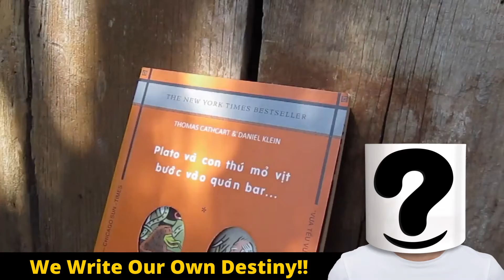We Write Our Own Destiny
Jai Hind | Bharat Mata ki Jai
जय हिन्द।  भारत माता की जय